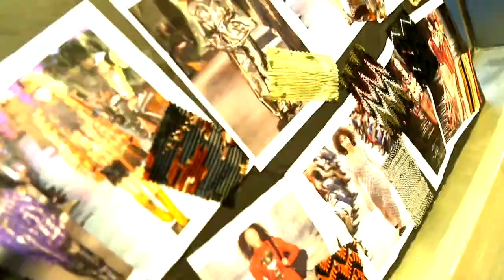Büyük beden modası nedir? Büyük beden seçerken nelere dikkat edilmeli?